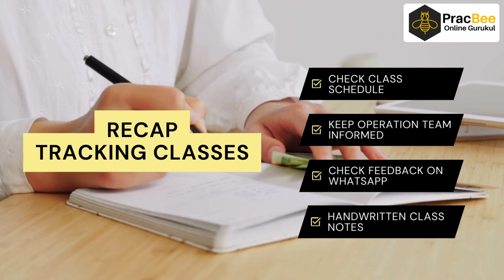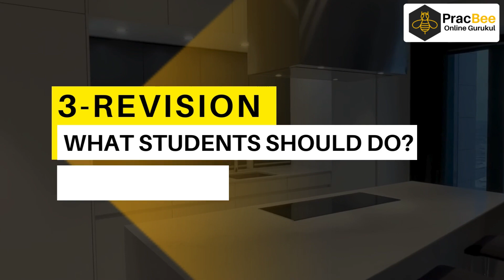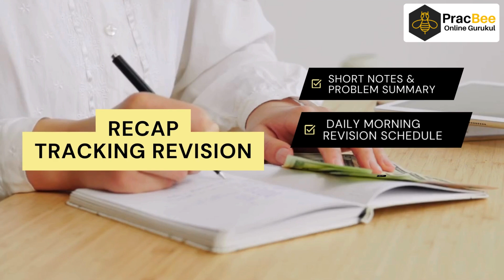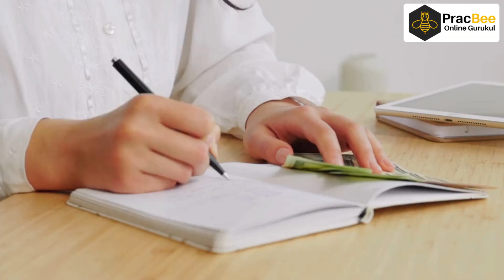6 Things to Track as Parents of JEE & NEET Aspirants!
This video talks in detail about what a parent's of JEE & NEET Aspirants should track as a part of their journey. We talk in this detail about 6 areas:
1- Classes
2- Practise
3-Revision
4-Test
5-Managing School with Caching
6-Daily Schedule